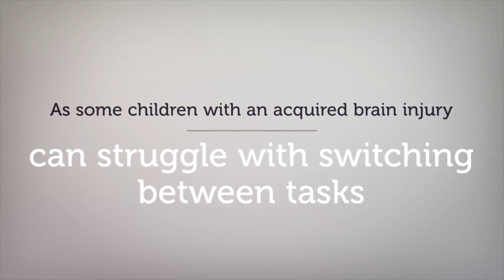The Importance of Routine for Children with Acquired Brain Injury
As some children with an acquired brain injury can struggle with switching between tasks, it's imperative to establish routines. Learn more by watching this video.